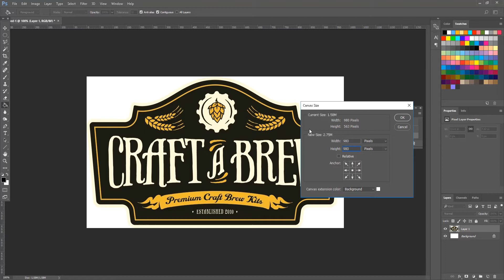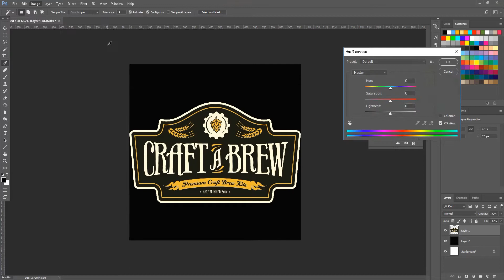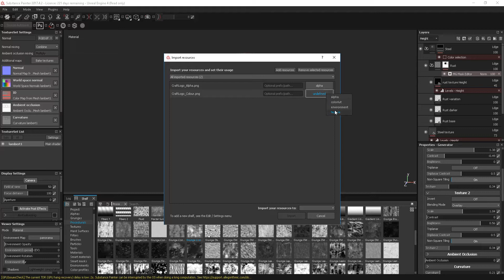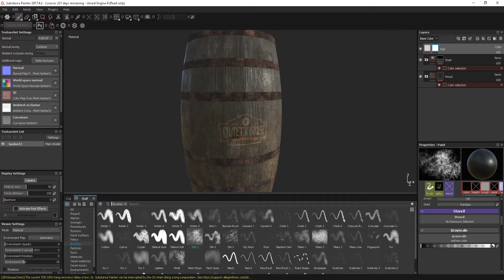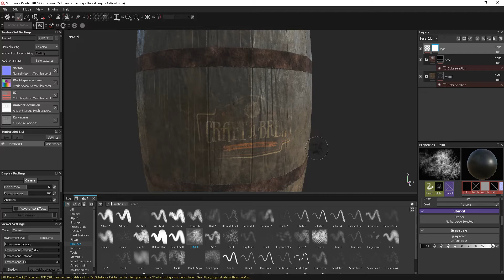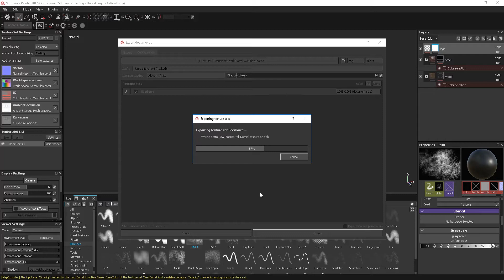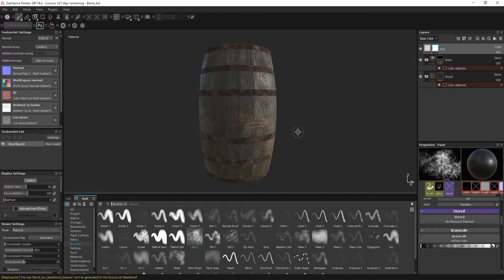Creating a low poly game asset using Maya and Substance Painter 5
Part 5: Finishing the texture with a logo and exporting the texture files for use in Unreal.